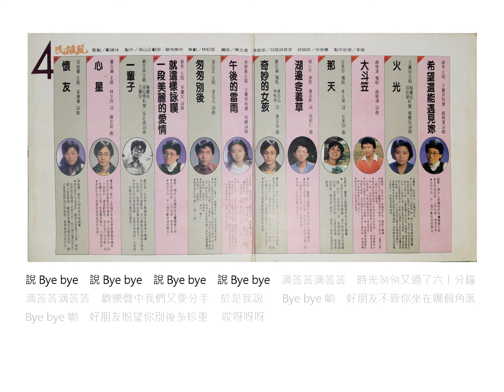匆匆別後 - 梁弘志（選自：海山唱片。1981年『民謠風4』專輯）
歌名：匆匆別後
演唱：梁弘志
詞曲：梁弘志
選自：海山唱片。1981年『民謠風4』專輯
說 Bye bye　說 Bye bye　說 Bye bye　說 Bye bye
滴答答滴答答　時光匆匆又過了六十分鐘
滴答答滴答答　歡樂聲中我們又要分手　於是我說
Bye bye 喲　好朋友不管你坐在哪個角落
Bye bye 喲　好朋友盼望你別後多珍重　哎呀呀呀